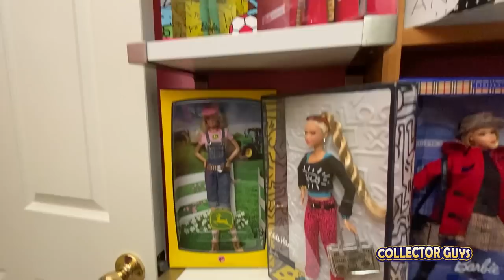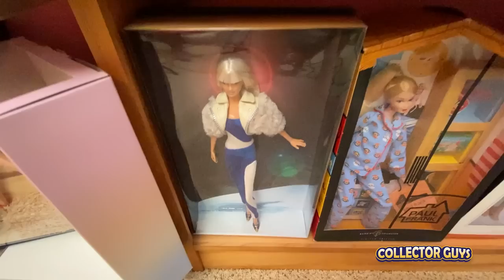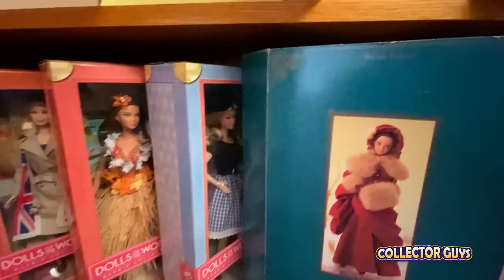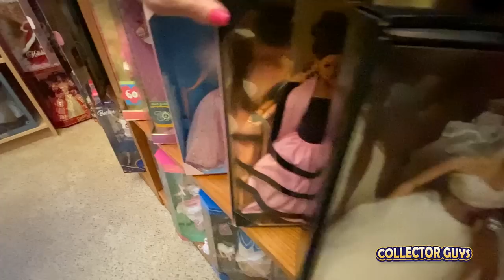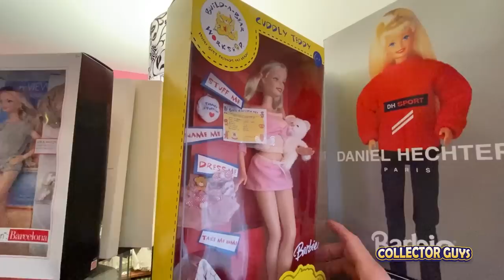Gigantic Barbie Collection I COLLECTOR GUYS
The Giant Barbie collection that just keeps getting bigger and bigger. Now consisting of 600 dolls. When we first explored this collection back in 2017 it already was impressive. When we look at it now it's even more impressive. These aren't your every day dolls. This collection is full of both expensive Silkstone Barbies and high end Fashion Barbies. There may be bigger but it would be hard to find a better collection. This video will take you through it doll by doll. Also she will share how she displays these precious items. Including the new line of dolls from the Barbie Movie. Nothing is in storage. They are all out for everyone to enjoy. Sit back in enjoy this amazing Collector Guys video.

Collector Guys also on Web: Collectorguys.com
Intagram:  @collectorguys

The Collector Guys are just a couple of guys celebrating collectibles and the people who collect them. We firmly believe that you should proudly surround yourself with the things that make you happy.